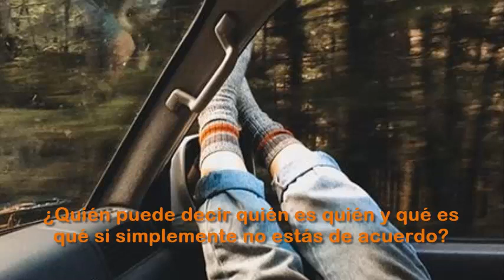First Aid Kit - In The Hearts Of Men (Subtitulada al español)